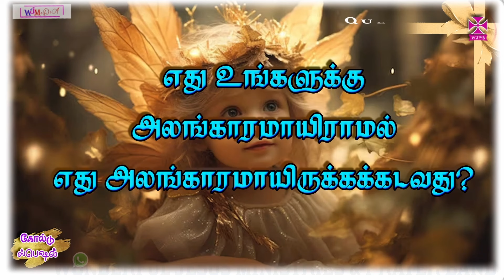Daily Quiz - 156 || தினசரி வேத வினா - 156 || 29 OCT 2k24 || WJM || WJPB || WJ MeDiA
Daily Bible Quiz - 156

தினசரி வேத வினாடிவினா - 156

Date: 29 OCTOBER 2k24

⚠️ குறிப்புகள் ⚠️

🔴 தினமும் இரவு 11:59 மணிக்குள் உங்கள் விடைகளை 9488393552 என்ற எண்ணிற்கு அனுப்பவும்.

--WJ MeDiA
--WJPB